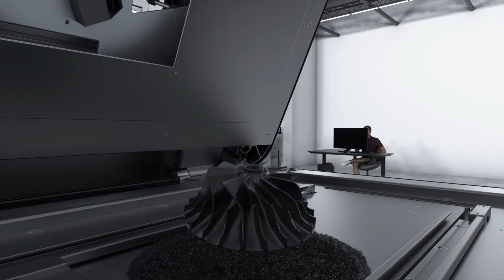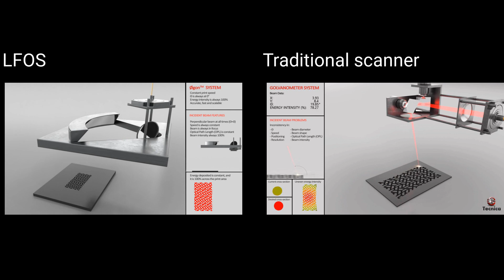HD -3D SLS Printer and Scanning Technology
High Definition Selective Laser Sintering 3D Printer.

The core engine of an SLS/SLM AM printer is the Optical Scanner.  Typically, either a galvanometer (GS) or a Polygonal Mirror (PM) scanner has been used, but both have been pushed to their mechanical limits. Both scanners suffer from inconsistency in energy deposition because of changes in Optical Path Length (OPL), Surface Beam Speed (SBS), and angle of incidence(Θ).

The  Lens Free Optical Scanner (patented by Tecnica, Inc., Great Neck, New York), provides a simple scanning method, linear transfer functions, fixed OPL, and an incident beam normal to the work surface.